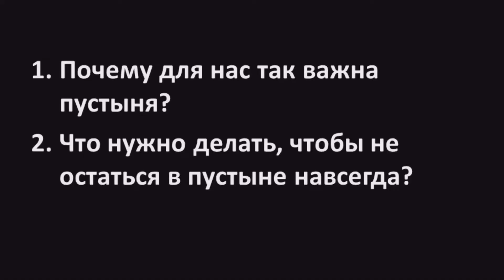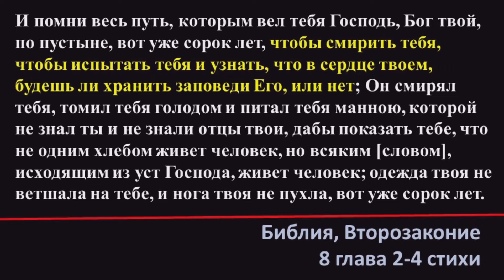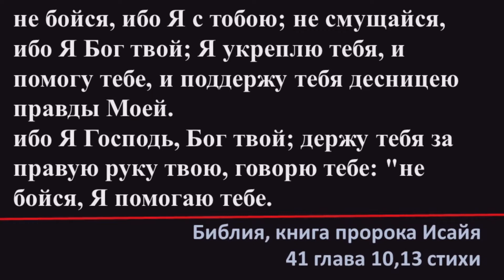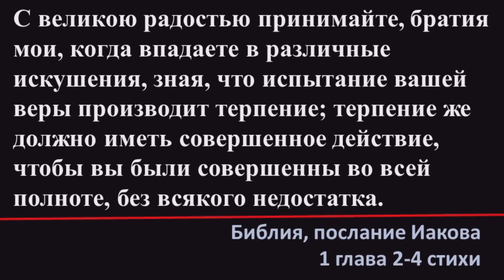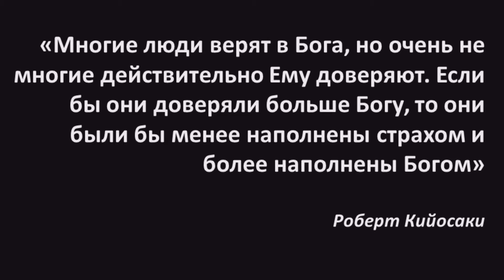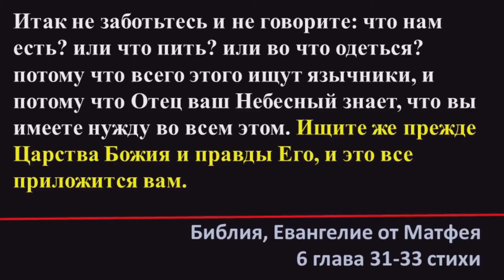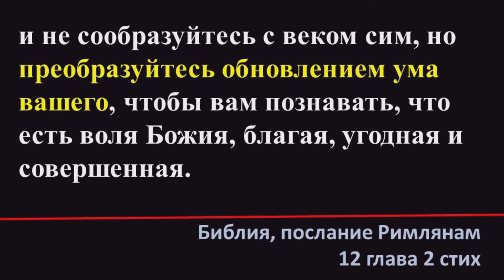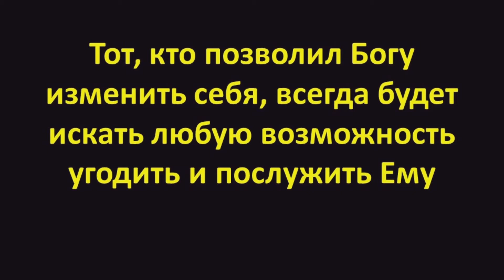Победа в пустыне 1 Часть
проповедь